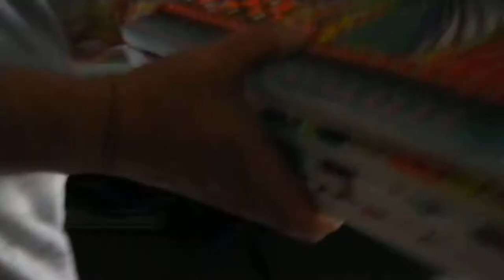NICOLA LEIVA Video March 19th 2011.MOV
SALA DI PRANZO, unedited and exclusive presentation of future to be Giga-Mural of NICOLAS LEIVA, Argentinian master artist. Day-Glo interact with twilight personas in a glitter world of extraterrestrial beings